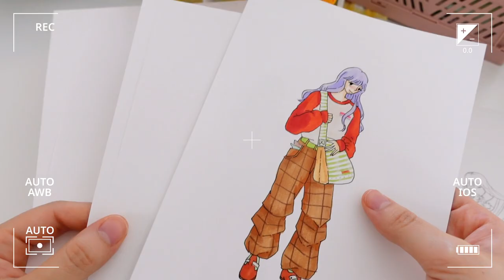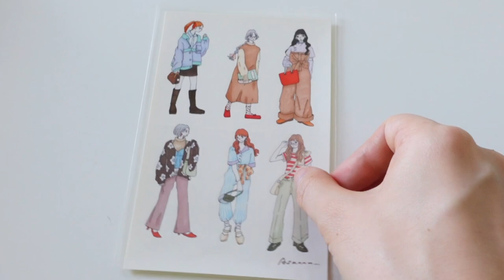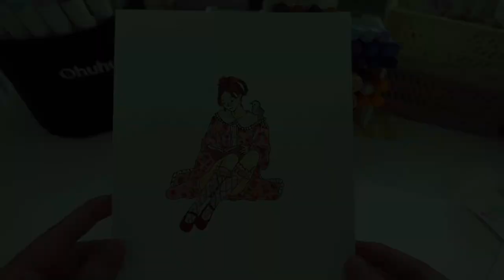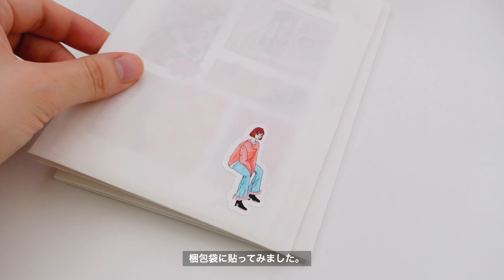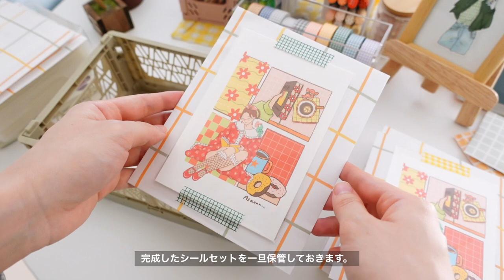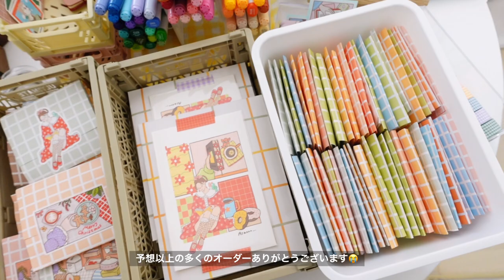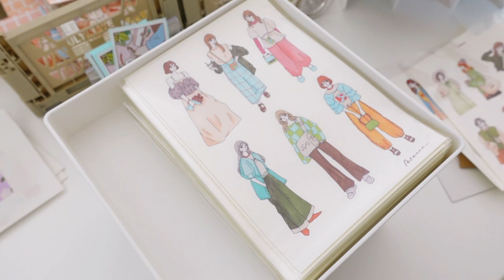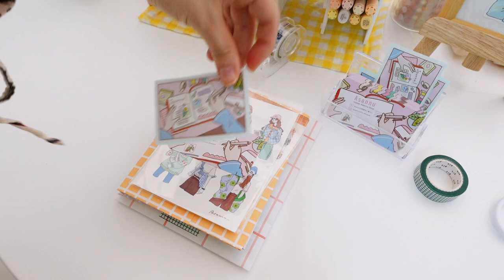【梱包作業】ご注文いただいたシールを梱包・発送｜packing orders with me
オリジナルシールはこちら💁‍♀️
※Shipping to overseas is available.

You can now order from minne overseas.
No knowledge of Japanese is needed because we'll handle everything, with answers for any questions you might have in your language.

Please choose your language with subtitles!